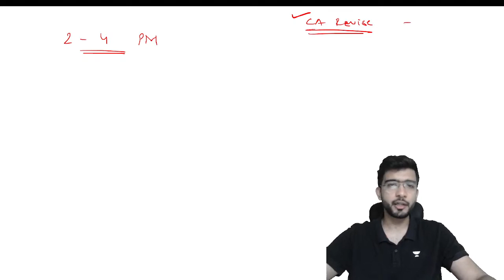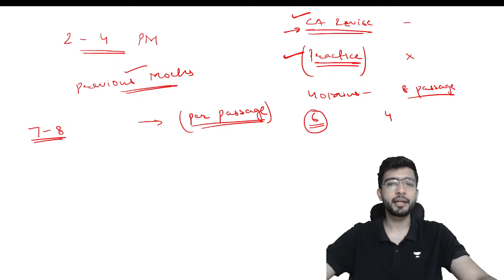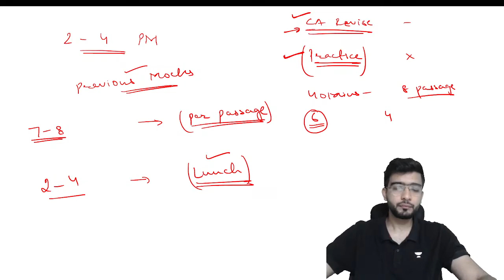CLAT 2024 - How to manage the mock days | Keshav Malpani | Unacademy CLAT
In this live session, Unacademy educator Keshav Malpani will discuss strategies and tips on how to handle the mock days for CLAT 2024. While there are lot of strategies exclusively for CLAT, understanding and using them right in mocks are important. This is what will prepare a CLAT aspirant for the final battle of CLAT.